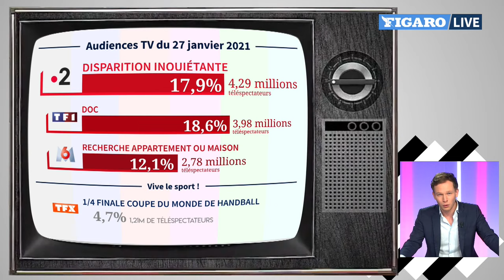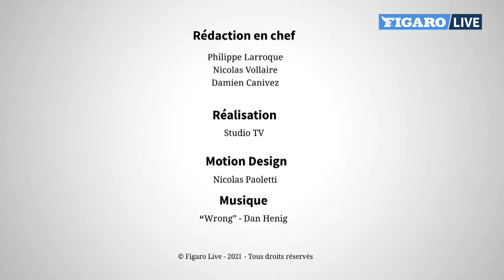Xavier Deluc: «Robert Hossein m’a sauvé la vie»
FIGARO LIVE - Le comédien retrouve son brassard de flic dans la 14e saison de Section de recherches, jeudi 28 janvier sur TF1. Invité du «Buzz TV», il en profite pour rendre hommage au réalisateur des Misérables.